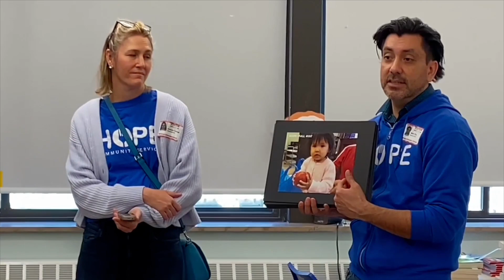HOPE in 90 Seconds 2023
Get to know us in under two minutes.